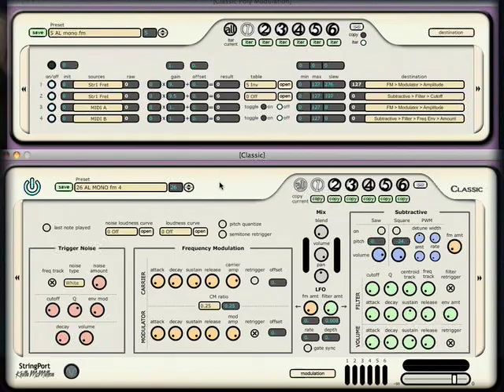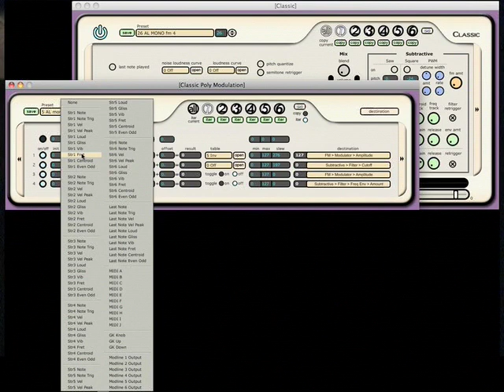KMI StringPort, Classic Synthesis demo, with Alan Ayoub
Synthesis is part of the powerful suite of software solutions for use with StringPort Hardware. Guitar virtuoso Alan Ayoub demonstrates some of the things you can do with StringPort Synthesis.

About StringPort
StringPort processes, converts and outputs polyphonic audio from industry-standard hexaphonic pickups (like the GK, Graph Tech, Zeta and RMC models) through a high speed USB2 interface, to computers. You can keep it simple or explore a wide variety of combinations and use multiple apps simultaneously -- allowing you to layer up to 12 different sounds per string. StringPort delivers faster response with more control and a deeper integration with computer applications than ever before.